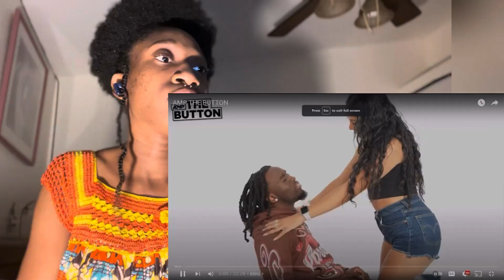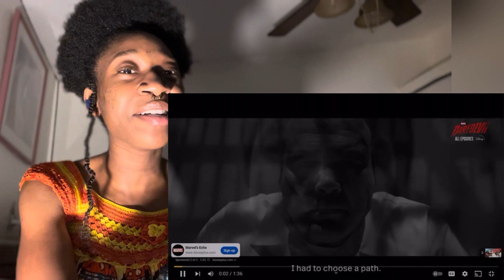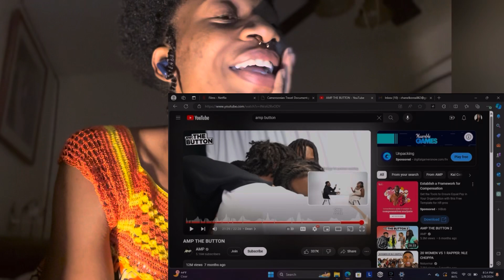AMP THE BUTTON ( reaction) jokes 😭!!!